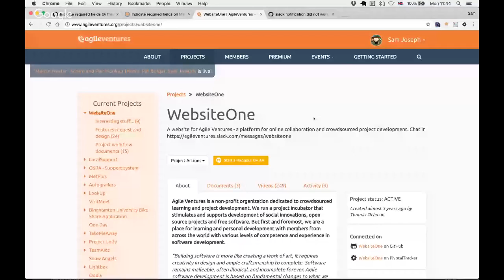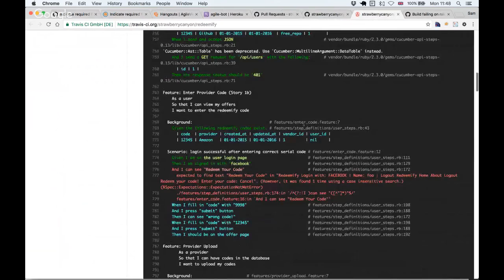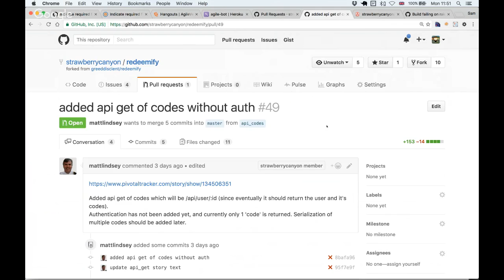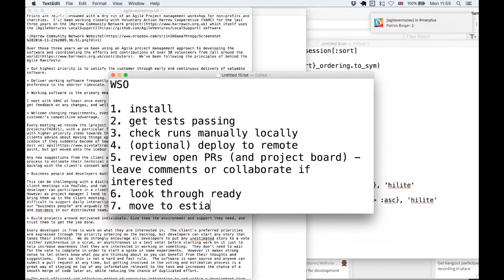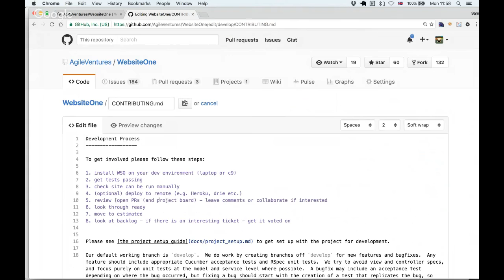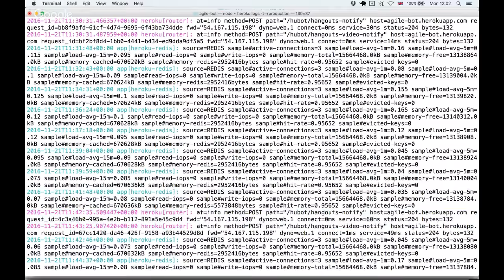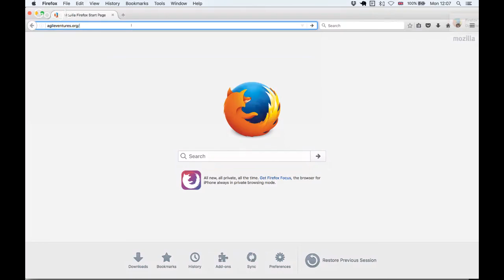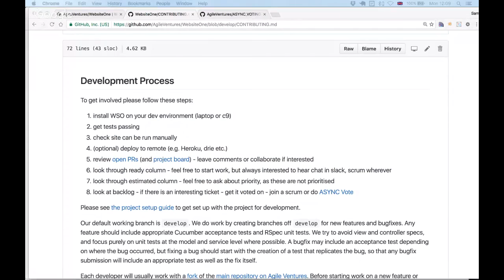PairProgramming on WebsiteOne